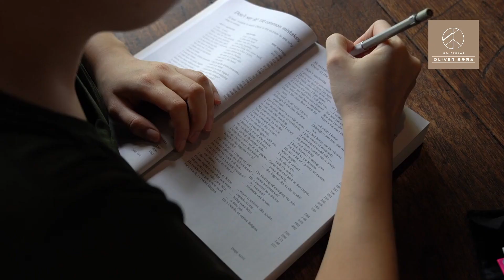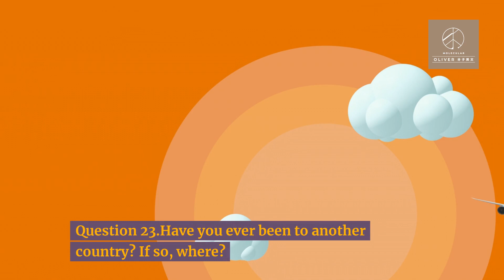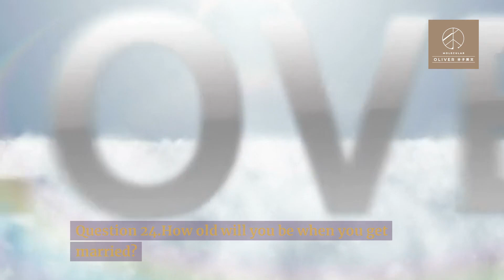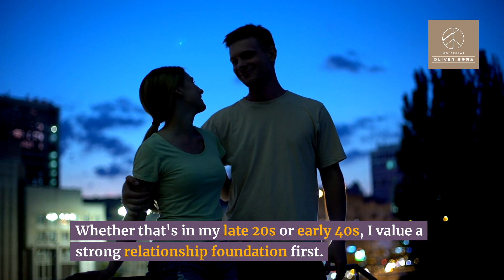The most common GEPT elementary level speaking test and reference answers, Volume 7.